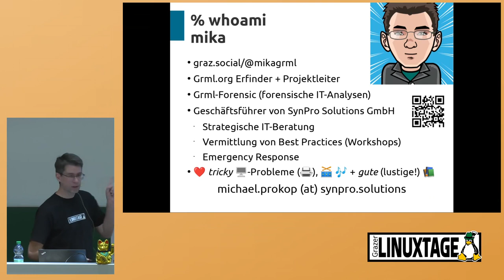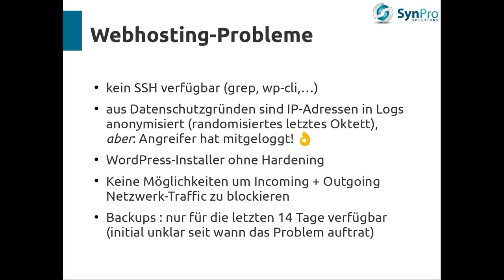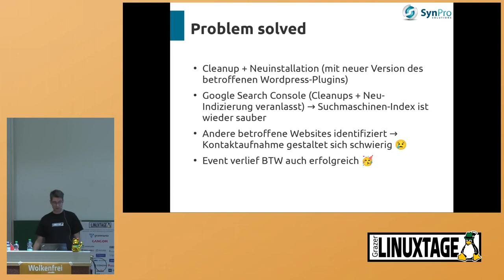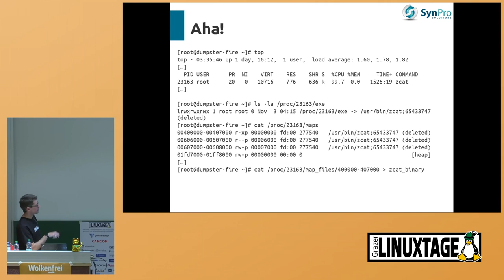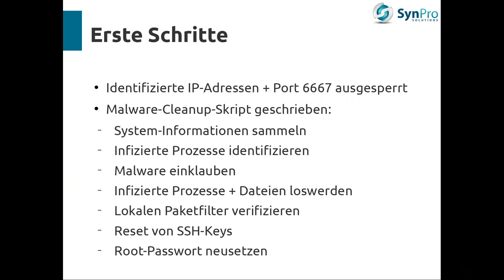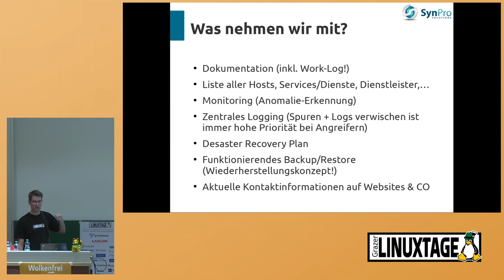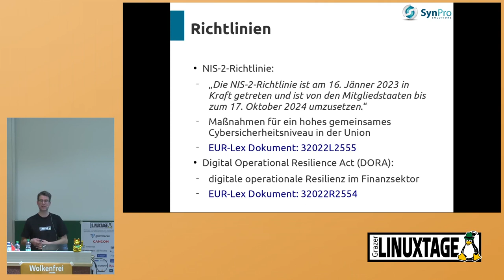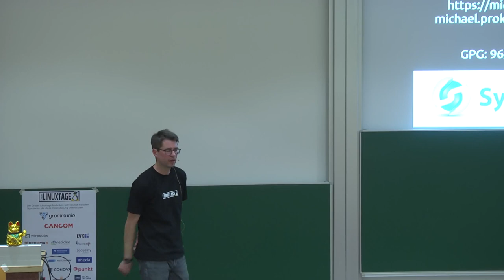Grazer Linuxtage 2024 - We got hacked: Lektionen aus realen Security-Vorfällen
System-AdministratorInnen (Sysadmins) sind dafür verantwortlich, dass die IT-Infrastruktur rund läuft. Dazu gehört auch das Thema IT-Security. Jeder tatsächliche Vorfall bietet dabei wertvolle Erkenntnisse, die uns helfen können, die Systeme widerstandsfähiger und sicherer zu gestalten. Dieser Vortrag gibt einen Einblick in reale Security-Incidents und welche Lektionen sich aus solchen Vorfällen mitnehmen lassen.

Im täglichen Geschäft kümmert sich der Vortragende eigentlich darum, dass die IT-Infrastruktur von verschiedenen Kunden wie gewünscht und möglichst stressfrei funktioniert. Zwischendurch gibt es aber immer wieder spannende Feuerwehr-Einsätze, z.B. wenn Hacker erfolgreich waren und eine Hintertür in einer IT-Infrastruktur gefunden haben.

Wir sehen uns einige dieser Security-Incidents an und was wir aus diesen lernen können. Wie wird so ein Angriff überhaupt entdeckt und wie erfolgt die Identifizierung der Schwachstelle, die zu den Vorfällen geführt hat? Welche effektiven Strategien gibt es zur Abwehr? Welche Fehler haben zu dem erfolgreichen Angriff geführt? Und welche Best Practices sollte man beachten, um die eigene Infrastruktur resilienter zu gestalten und ähnliche Vorfälle in Zukunft zu vermeiden?

Dieser Vortrag richtet sich zwar besonders, aber nicht nur an Sysadmins. Auch Entwickler:Innen und andere IT-Interessierte, die einen Einblick dafür bekommen wollen, wie echte Hacker-Angriffe in der Praxis aussehen können und welche Schwachstellen in IT-Infrastruktur schlummern bzw. wie man diese vermeidet, werden auf ihre Kosten kommen.

Michael Prokop